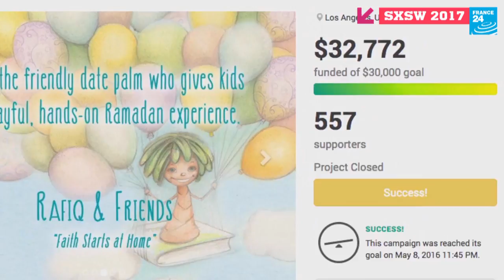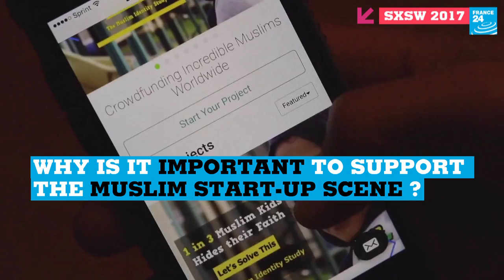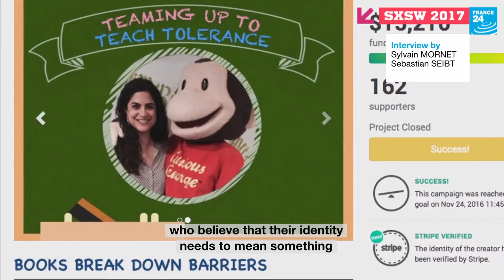Muslim startups to change the look on Islam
Shahed Amanullah, co-founder of Affinis Labs, explains the importance of the emergence of an ecosystem of Muslim startup.

At the SXSW, the Austin-based tech and creative festival, several Muslim entrepreneurs came to defend an ecosystem that, they hope, demonstrates that it is possible to be both very modern and religious.